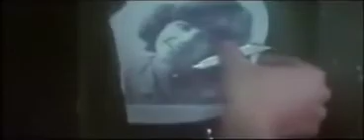Prom Night Trailer 1980